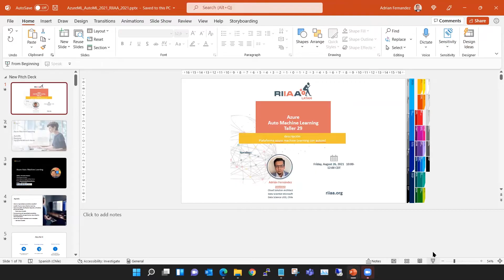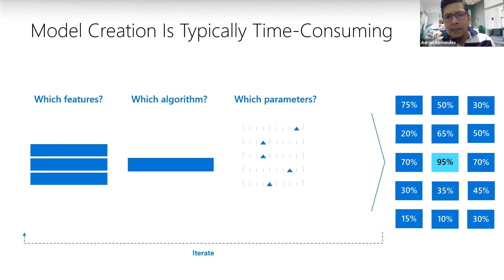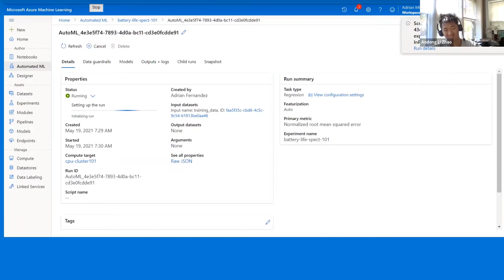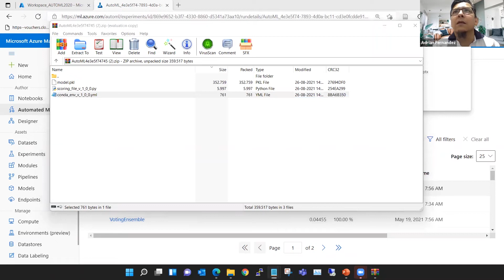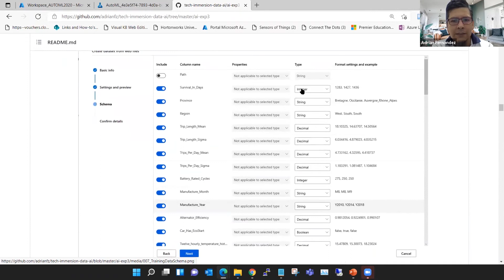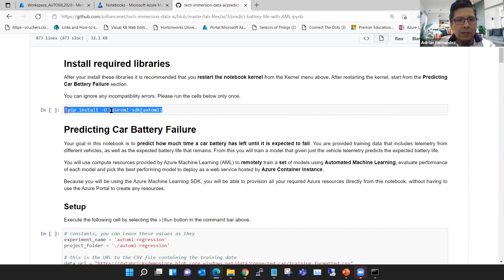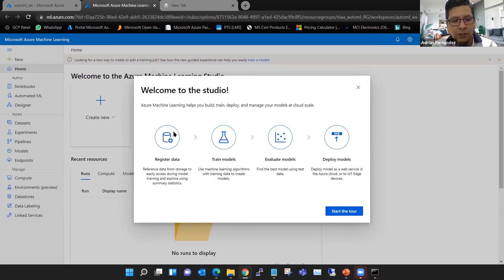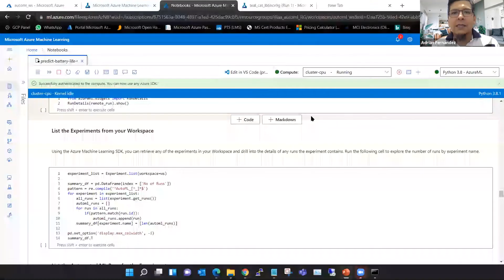Better Models made easy with Automated Machine Learning (AutoML)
RIIAA Summer School 2021
Adrián Fernández, Data Scientist Microsoft